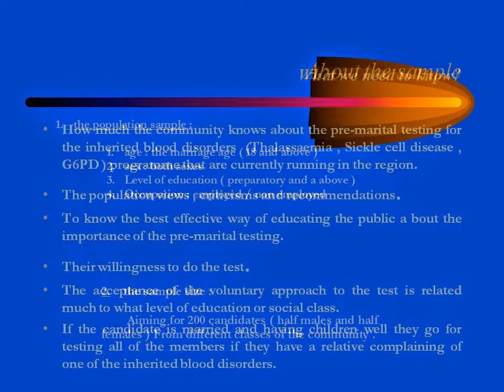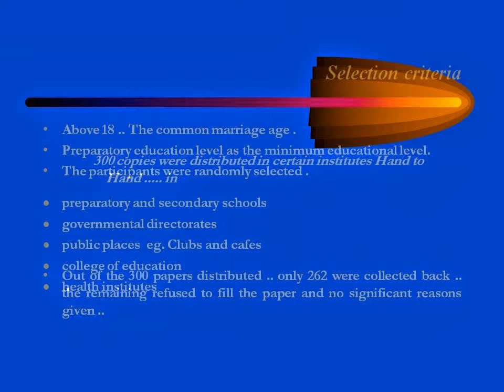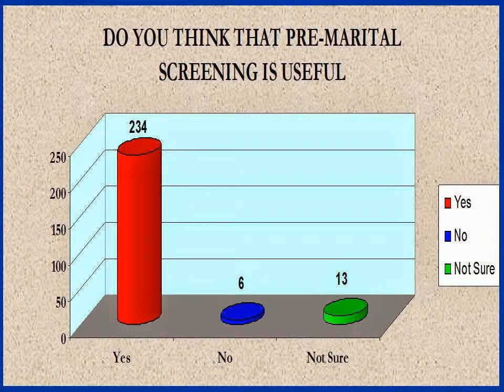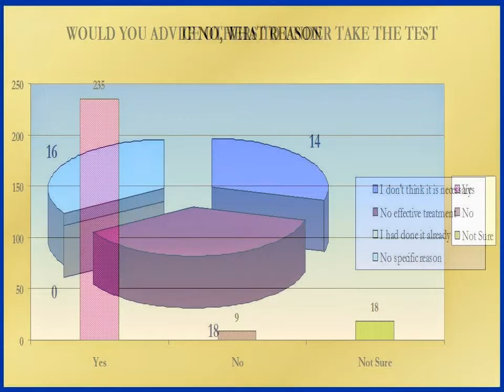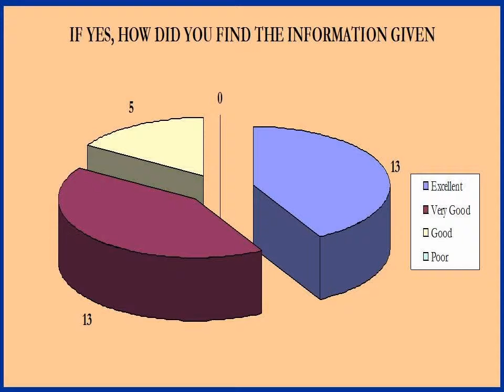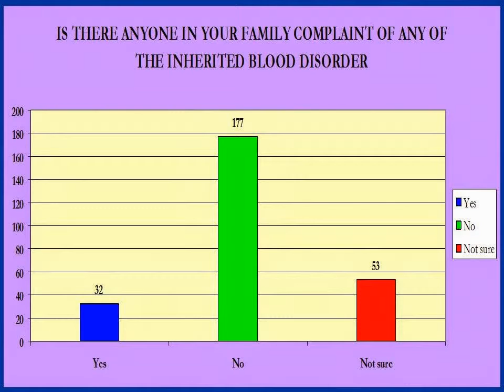Assessment Questionnaire-Dr. Musallam Al Araimi , MD , DCH(UK) , MSC(UK), PhD(UK), MBSHG-2005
Assessment QuestionnaireKAP Survey about population awareness of the premarital testing services in a district region in Oman  2005